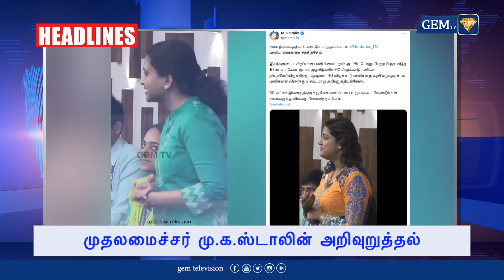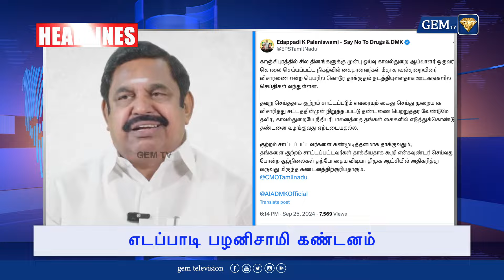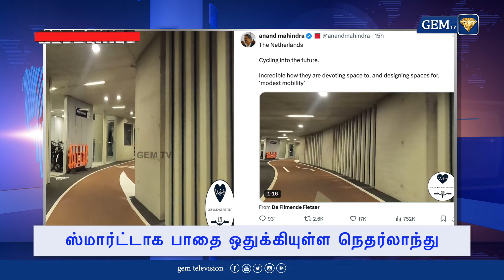அதே வீரியத்துடன் நிச்சயம் செயல்படுவேன்,சவுக்கு சங்கர் அதிர்ச்சி தகவல்! 6.00 AM| HEADLINES|26.09.2024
LCN NUMBERS: -
TAC TV : 137
GTPL : 116
Aadhar Digital : 188
JAK TV : 70
Akshay cable : 145
AMN : 116
CTN : 133
U Digital ( Tenkasi )- 533
4k Digital ( Arakkonam ) - 42